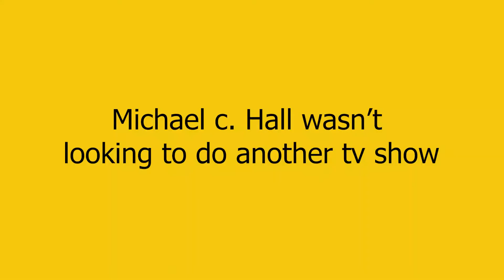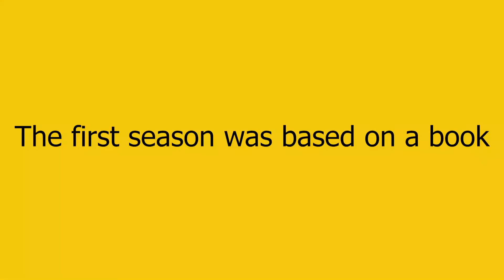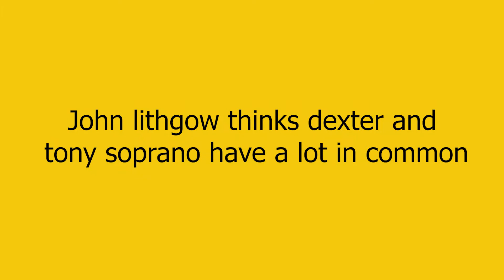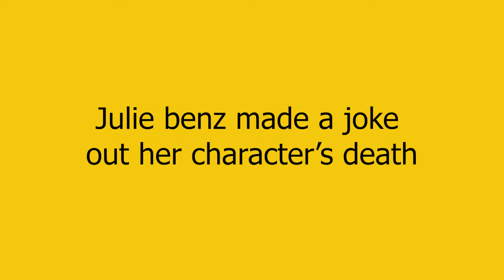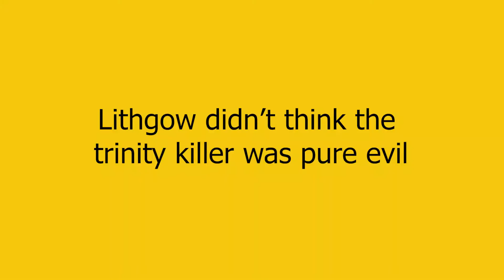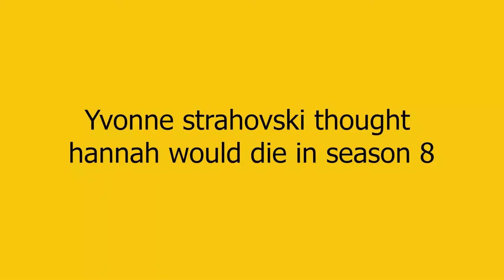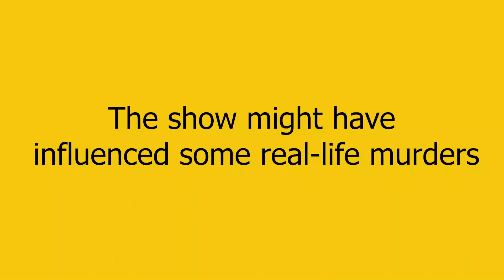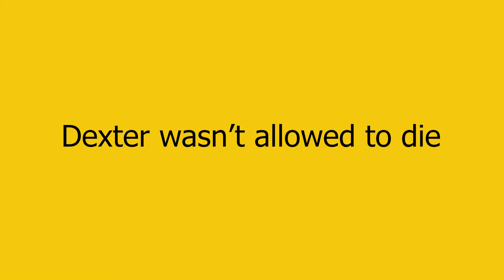AMAZING FACTS ABOUT DEXTER!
When Dexter debuted on Showtime on October 1, 2006, the disturbing show changed the landscape of TV. It premiered before antiheroes like Don Draper or Walter White were household names, and it helped put Showtime on the map with its original programming.Dexter Morgan works as a blood spatter specialist at the Miami Metro Police Department, but also moonlights as a serial killer. He has a code, though: Don’t kill innocent people, don’t get caught, and don’t get emotionally involved. For eight seasons and 96 episodes, Dexter literally got away with murder.